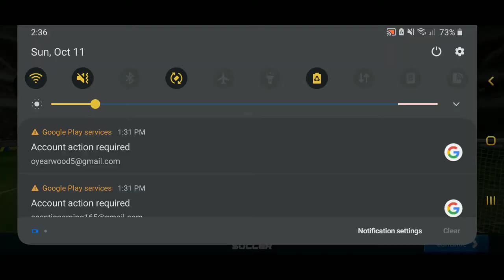Me vs my lil bro in dream league